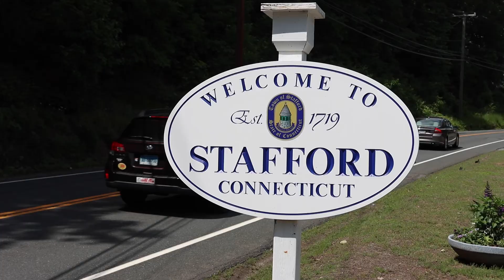SRX Racing Series Fueled by VP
The inaugural CampingWorld SRX racing series was an absolute success for Ray Evernham and the entire SRX crew and drivers. VP Racing Fuels is proud to be the Official Fuel and Coolant for the SRX series and their grueling 6 week back-to-back schedule. Congrats to all the winners. Here is a small highlight of their first race at Stafford Springs... I think we can all agree we can't wait for the next season! In the meantime visit VPRacingFuels.com